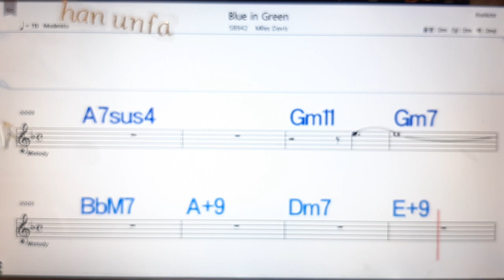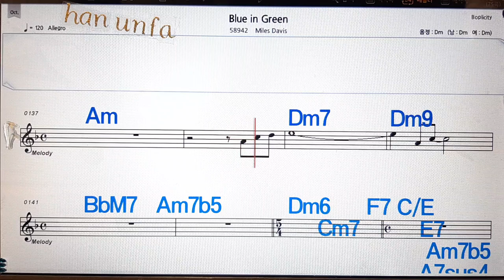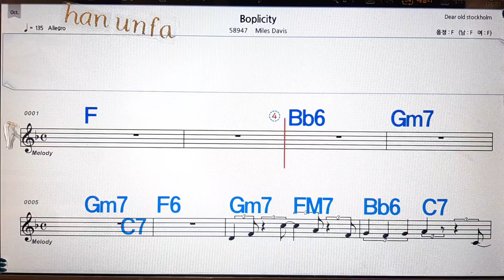Blue in green/Miles Davis💋노래방, 통기타 , 코드 큰악보, 가라오케, 반주💖Karaoke, Sheet Music, Chord, MR